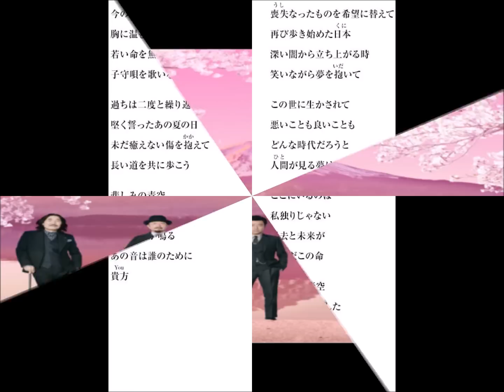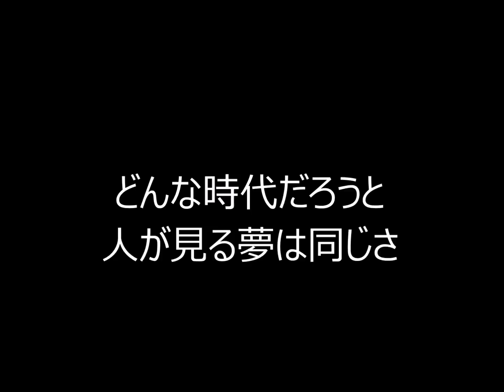【意味深】サザンオールスターズが新曲「平和の鐘が鳴る」を発表！戦後70周年や安倍政権を意識か！？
【意味深】サザンオールスターズが新曲「平和の鐘が鳴る」を発表！戦後70周年や安倍政権を意識か！？平和への願いや命の尊さ、新しい時代に向かう人々の夢を歌った曲となっていました。
涙があふれます・・・